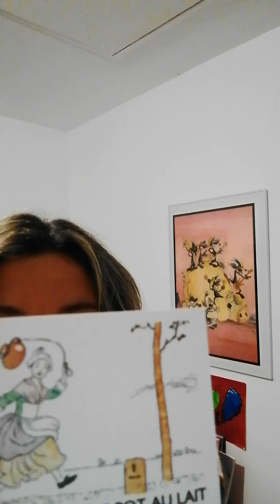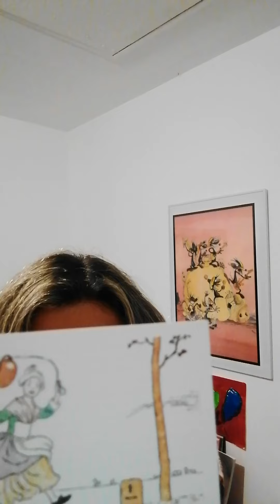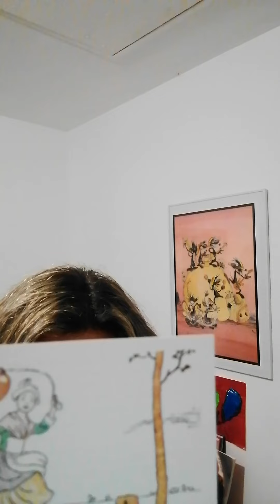la laitière et le pot au lait Jean de la fontaine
Perrette, ayant sur sa tête un pot au lait, légère elle allait à rands pas, rêvant.. Mais le lait tombe.